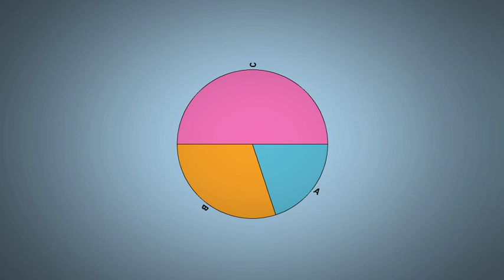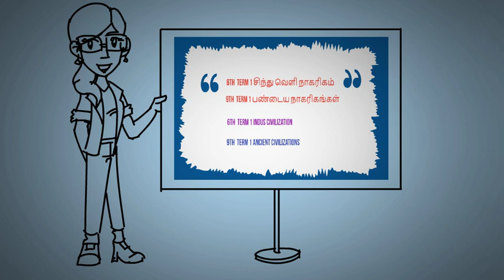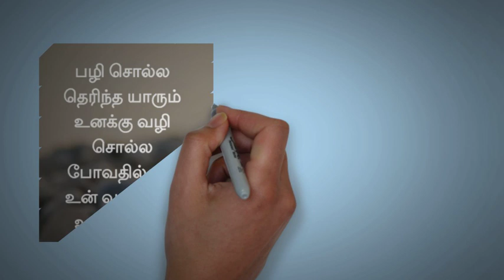DAY1 Guidance - TNPSC வெற்றிக்கு முத்தான முதல் நாள் பயிற்சி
அன்புள்ள மாணவர்களே !!
இன்றே நம் இலவச டெஸ்ட் இல் இணைந்து பயன்பெறுங்கள் ..பகிருங்கள் ..மேலும் சந்தேகங்களுக்கு what's app or Telegram மூலம் கேளுங்கள் (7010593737)

அன்புள்ள மாணவர்களே .
நீங்கள் வெல்ல முதல் முயற்சியாக கணிதம் முழு வகுப்புகள் ஆரம்பித்துள்ளோம் கண்டிப்பாக இந்த வகுப்புகளை தொடந்து படித்து பயிற்சி செய்தால் நீங்களே நல்ல மாற்றத்தினை உணர்வீர்கள். மேலும் இதற்கான முழு தேர்வும் நம் இலவச டெஸ்ட் வகுப்பில் வழங்க படும் ... இதை நீங்கள் பயன்படுத்தி உண்மையில் நல்ல முயற்சி என்றால் முடிந்த வரை பகிருங்கள் அதுவே எங்கள் முயற்சிக்கான பரிசு .

நம் SMACHIEVERS வெல்ல நாம் செய்யும் முயற்சிகள்:::
1. திங்கள் கிழமை தோறும் தொகுக்கப்பட்ட புத்தகங்கள்
2.செவ்வாய் கிழமை தோறும் தேர்வு பற்றிய விளக்கங்கள்
3.புதன் தோறும் மதிப்பெண் பட்டியல்
மற்றும் motivation
4.வியாழன் மற்றும் வெள்ளி கணித வகுப்புகள்
5.வார இறுதி நாட்களில் 2 தேர்வுகள்
6.தினமும் நடப்பு நிகழ்வுகள் பகிர்வு TELEGRAM
7.புத்துணர்ச்சி பகுதிகள்
8.ஒவ்வொரு 10 நாட்களுக்கும் நடப்பு நிகழ்வு தேர்வு

இன்னும் பல. உங்கள் வெற்றியில் சிறு பங்கு பெற முயலும் நம் அணியினரின் முயற்சியில் நீங்களும் பங்கு பெறுங்கள்.